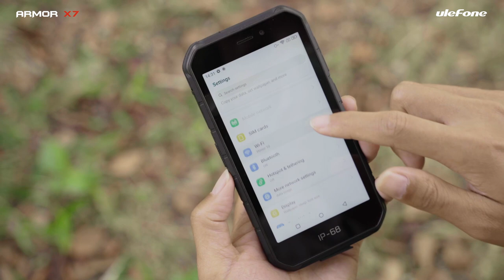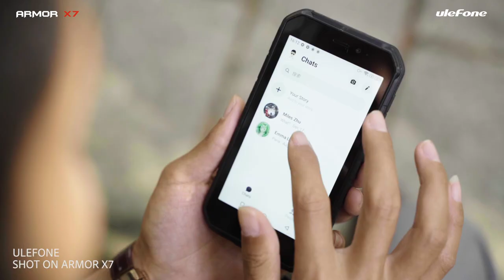Ulefone Armor X7 First Hands-On Impressions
Ulefone Armor X7 is the most price competitive 4G rugged phone in the market.
It runs the latest Android 10 as OS, bringing you simpler, smarter Android using experience，  features high-resolution 13MP rear camera for high clarity, crisp pictures and a front-facing 5MP camera for selfie and face unlocking; MediaTek MT6761 quad-core processor is power-efficient and smooth, can run multitasks without any stutter. And it comes with a large 4000mAh battery which enables to support of long-time outdoor use. It also supports GPS+Glonass+Galileo navigation system, NFC+Google Pay, face unlock+fingerprint ID, dual SIM dual standby.
You can check the Ulefone official website to know more about Armor X7,